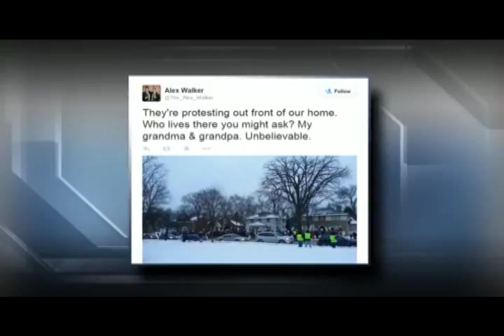Defiant Walker plays dictator